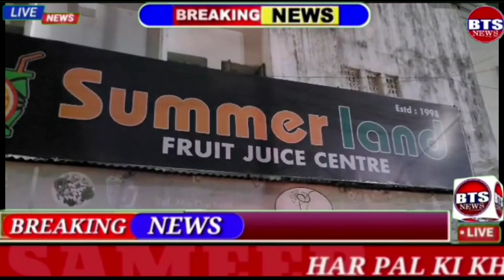Hyderabad: () Unidentified persons clashed with knives at Badi Masjid under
Hyderabad: () Unidentified persons clashed with knives at Badi Masjid under Habib Nagar Police Station...
At Summerland Juice Center around 5 to 6 persons tried to attack the owner of the juice center with knives... The panicked juice center owner and workers stayed inside the juice center in a panic. Later, the miscreants destroyed the shop and fled from there. The police registered a case and are investigating... This incident took place last night.